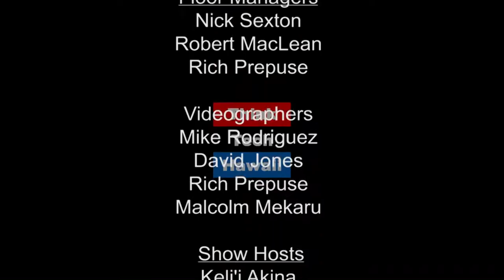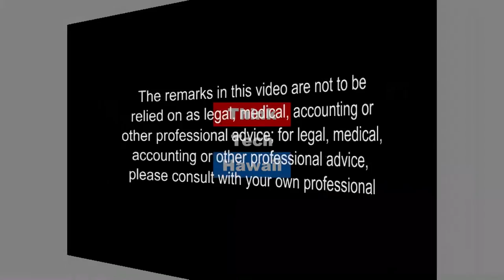Photographic Evidence with Peter Esser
Peter Esser, a former Honolulu deputy prosecutor and per diem district court judge, currently operates a solo appellate practice in Honolulu. He has written over 250 Hawaii appeals since 1983 and is one of the foremost appellate attorneys in the State of Hawaii.  Before arriving in Hawaii, Esser practiced law in California and served as Attorney General for the Commonwealth of the Northern Mariana Islands.  Peter is a world traveler and enthusiastic and sophisticated photographer of exotic places.  Peter will discuss his appellate practice and share some of his favorite photos with us.